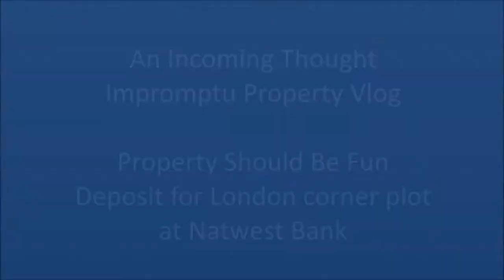Ben Chai: Rainah Dance at Natwest Bank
Business and life should be fun. After a gruelling week, and another long property journey, we finally exchanged on a corner plot in central London.